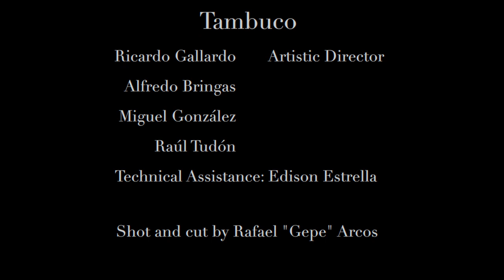Tambuco Percussion Ensemble - Educational Video #4: Keyboards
Members of the Tambuco Percussion Ensemble discuss and demonstrate the use of percussion instruments to create color and texture in a musical work.

Visit loc.gov/concerts/tambuco-percussion-ensemble.html to see other videos related to Tambuco’s appearance with Concerts from the Library of Congress.